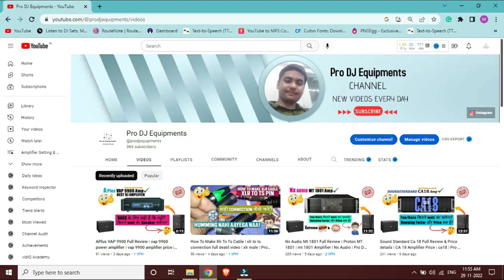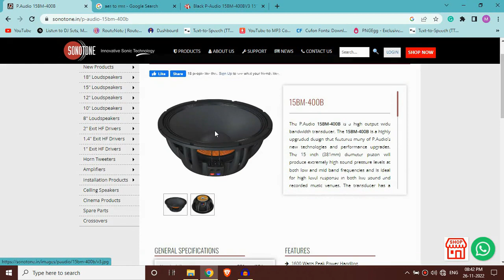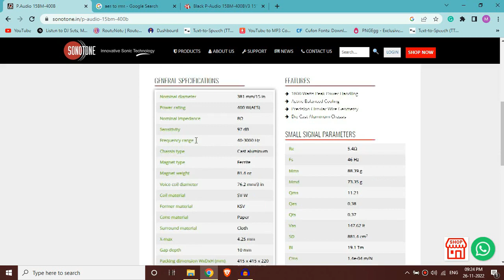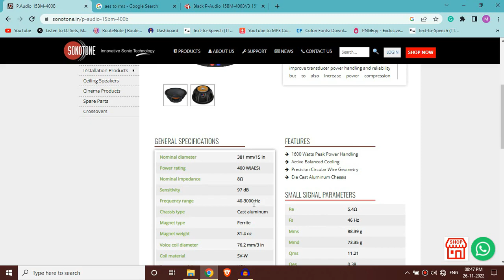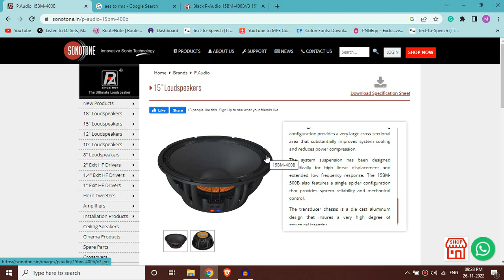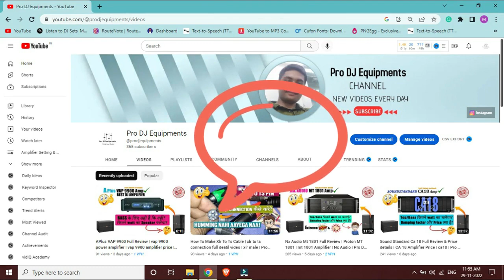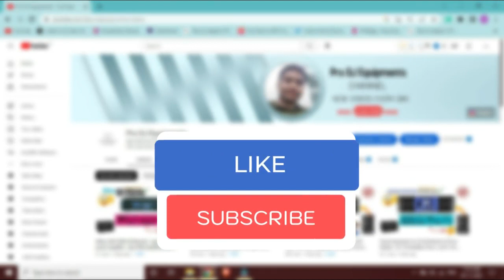P Audio 15Bm 400B Full Review | p audio 15bm 400b v3 | p audio 15bm 400b price | Pro DJ Equipments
Hlo Dosto iss video me maine P Audio 15Bm 400B KA review kiya hai or maine aap ko bata hai ki ye Speaker kitna output deta or v details toh iss video ko aap dekh ke iske baare me or v jaan shate hai.

In this video, we're going to review the The P.Audio 15BM-400B is a high output wide bandwidth transducer. The 15BM-400B is a highly upgraded design that features many of P.Audio’s new technologies and performance upgrades. The 15 inch (381mm) diameter piston will produce extremely high sound pressure levels at both low and mid band frequencies and is ideal for high level response in both live sound and recorded music venues. The transducer has a rated bandwidth of 40Hz to 3000Hz. The transducer uses high energy ferrite magnetics to achieve a very high acoustic output to weight ratio. The 15BM-400B has been optimized for use in two way or three way sound reinforcement systems.

The 15BM-400B employs a medium format 3 inch (76.2mm) diameter voice coil that provides an AES rated 400 watts of continuous power handling and a full 2000 watts of peak rated power handling when sufficient amplifier headroom is available. The 15BM-400B utilizes P.Audio’s Auto Balanced Cooling (ABC) technology to not only improve transducer power handling and reliability but to also increase power compression performance by carefully balancing and directing airflow to critical areas.

For More Latest Updates:
Cover topic
p audio speaker
p audio 400 watt speaker price
p audio 15 inch 500 watt speaker price
p audio 15 inch 400 watt speaker price
p audio 15bm 400b v3
p audio 15bm 500b price
p audio 15bm 350b price
p audio 15bm 400b price
p audio 15bm 400
full review p audio speaker
p audio 15bm 400b full review
p audio speaker price
p audio 400 watt speaker
full review p audio
p audio 15bm 400b
p audio 400watt price
full review p audio 350w speaker
p audio 15bm -400bv3 review details and price
15bm- 400bv3 review
p audio 400 watt speaker testing